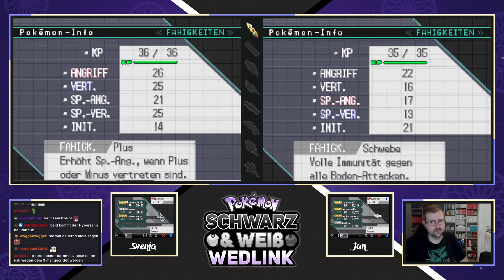Pokemon SW Wedlink [mit Svenja] - #07 - Praktischer Shop im Septerna City